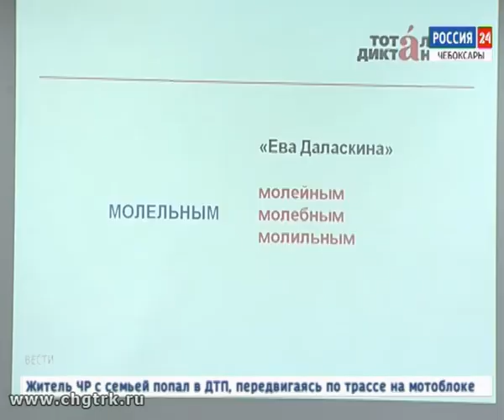В Чебоксарах подвели итоги «Тотального диктанта»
Жителям Чувашии, написавшим Тотальный диктант на «пять», вручили сертификаты отличников.